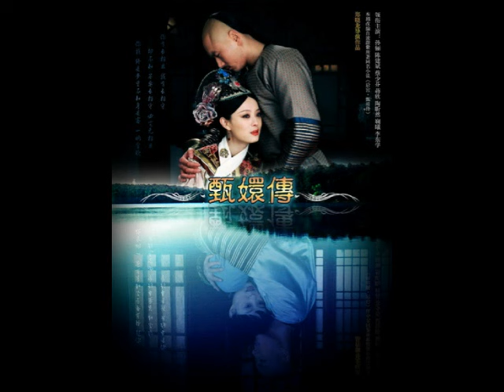09. 長夜孤枕──《後宮甄嬛傳》原聲帶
後宮甄嬛傳原聲帶：長夜孤枕
●作曲：劉歡